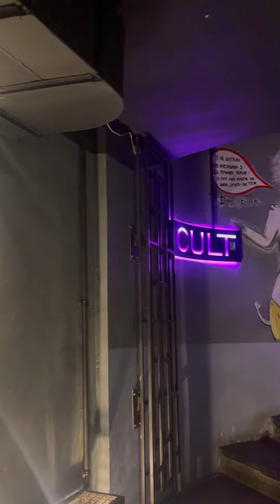Влог № 9 | Львів - зйомка концерту | Стендап Тур на трьох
Дякуємо, що переглянули відео 😎

Адже щодня свіжі жарти та цікаві історії від  ексклюзивних гостей.  Не забудьте нас підтримати вподобайкою👍🏼

Також чекаємо Вас й на інших наших сторінках, де не менш цікаво!